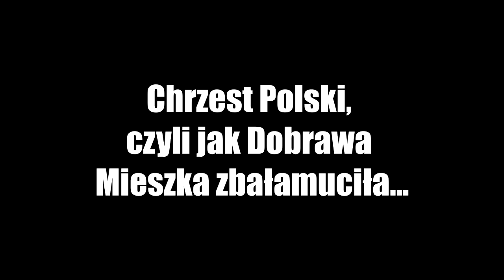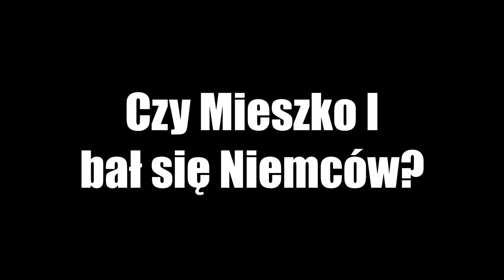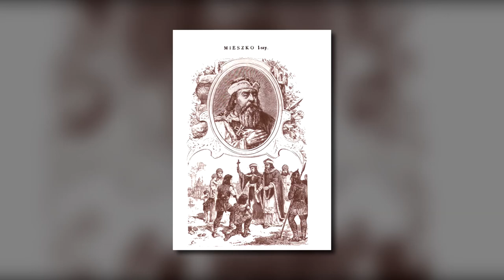Chrzest Polski, czyli jak Dobrawa Mieszka zbałamuciła…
Więcej informacji o czasach przedstawionych w filmie:

1.Podbój, terror i budowa – czyli piastowski przewrót przed Mieszkiem I

3. Bitwa pod Cedynią. Mityczne zwycięstwo Polaków nad Niemcami w 972 roku.

4. Potomkowie Mieszka I trzymali w garści Europę Północną? Wszystko dzięki Piastównie, która została królową wikingów!

Bibliografia
Barkowski R.F., Mieszko I i Dobrawa, czyli sojusz Polski z Czechami, „Mówią Wieki” 4/2016.
Dowiat J., Metryka chrztu Mieszka I i jej geneza, Warszawa 1961.
Gall Anonim, Kronika polska, tłum. R. Grodecki, Wrocław 2003.
Kosmasa Kronika Czechów, tłum. M. Wojciechowska, Wrocław 2006.
Kóčka-Krenz H., Chrystianizacja państwa Piastów w źródłach archeologicznych, [w:] Nauka w służbie człowiekowi, red. E. Dobierzewska-Mozrzymas, A. Jezierski, Wrocław 2016.
Kronika Thietmara, tłum. M.Z. Jedlicki, t. 1, Wrocław 2004.
Labuda G., Mieszko I, Wrocław 2002.
Labuda G., Studia nad początkami państwa polskiego, t.1, Wodzisław Śląski 2012.
Łowmiański H., Religia Słowian i jej upadek, Warszawa 1986.
Pleszczyński A., Chrzest Mieszka I – świadomy wybór czy konieczność polityczna?, „Mówią Wieki” 4/2016.
Steele P.E., Nawrócenie i chrzest Mieszka I, Kraków 2016.